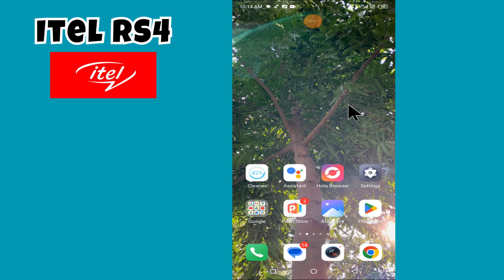How to Change itel Rs4 Refresh Rate Settings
in this video i will show you How to Change itel Rs4 Refresh Rate Settings